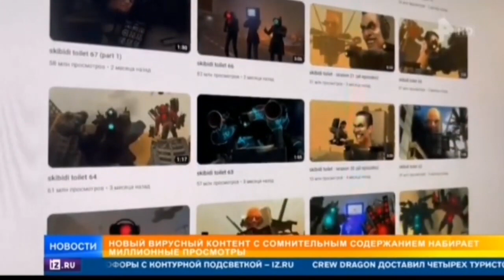ШОК! СКИБИДИ ТУАЛЕТЫ ОПЯТЬ В НОВОСТЯХ! НА РЕН ТВ!